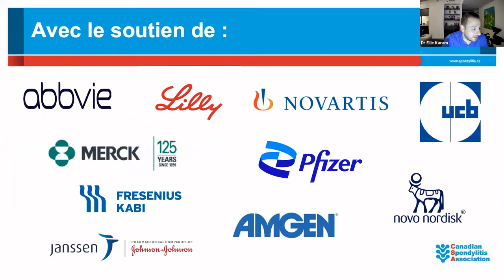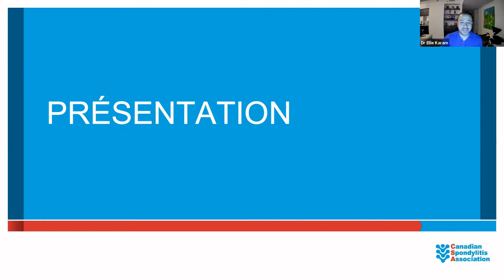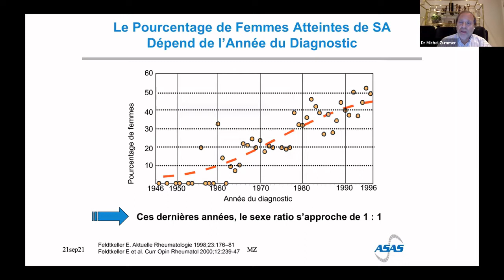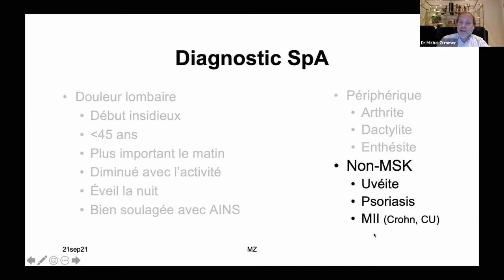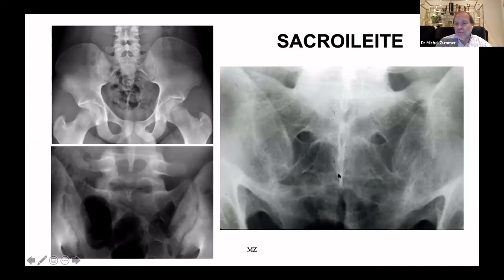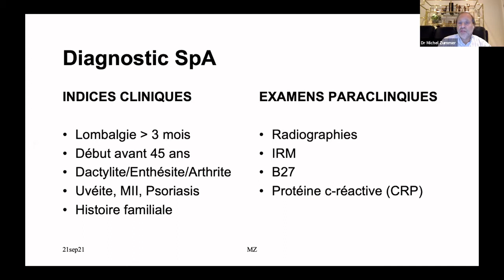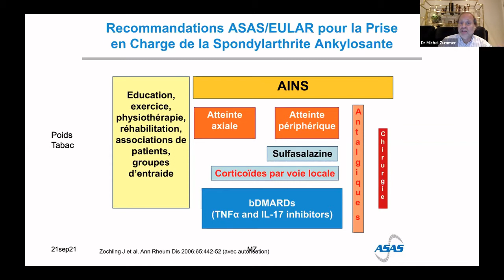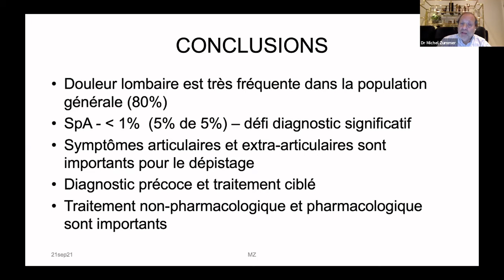La spondylarthrite - un aperçu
Plongez dans tout ce que vous devez savoir sur la spondylarthrite!  Joignez-vous à l’ACS et Dr Michel Zummer cet automne pour notre deuxième webinaire en français sur la spondylarthrite.